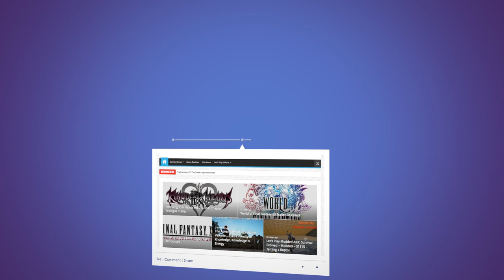Vikings - Wolves of Midgard - Vengeance (Part 1) - E10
In today's episode of Vikings - Wolves of Midgard, we're playing through the first part of the Vengeance Raid.

About Vikings - Wolves of Midgard